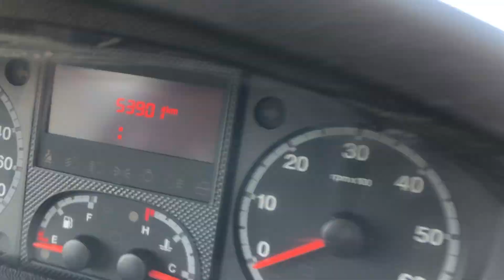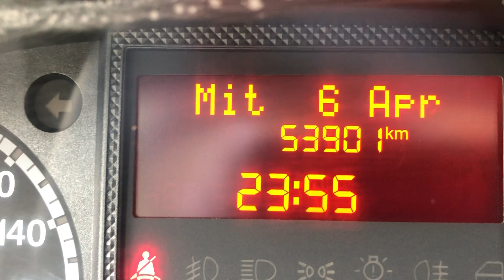375- Fiat Ducato DOKA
• Fiat Ducato DOKA * 7 Scaune *

• An de fabricatie 05 /2012
• Motor Fiat 96 KW/ 131 CP - 2287 cm³ - Euro 5
• 53900 KM
• Cutie manuala 6+1 trepte
• ABS
• Geamuri electrice
• Oglinzi electrice
• 7 Locuri pe scaune
• Cotiera
• Scaune reglabile
• Cheie cu telecomanda
• Inchidere centralizata
• Servo directie
• Lungime lada 2,85 m
• Latime lada 2,2 m
• Profilul anvelopelor:
• Autotilitara din Germania nerulata in RO

Comercializăm,  Dezmembrăm,  Închiriem,  Reparăm,  Transportăm: Autobuze,  Microbuze,  Autoutilitare,  Autoturisme,  Utilaje de Construcții,  Anvelope, Piese Auto Noi si Second hand

• Fiat Ducato DOKA * 7 Sitzplätze *
• Motor Fiat 96 KW / 131 PS - 2287 cm³ - Euro 5
• 53900 KM
• Schaltgetriebe 6+1
• ABS
• Electrische Fensterheber
• Electrische Ausenspiegel
• 7 Sitzplätze
• Armlehnen
• Verstellbare Sitze
• Zentralverriegelung
• Servolenkung
• Lada Ladeplatz 2,85 m
• Breite 2,2 m
• Reifenzustand vorne  ca. 40%
• Reifenzustand hinten ca. 60%
• DE LKW nicht in RO zugelassen

An- und Verkauf, Verwertung, Vermietung, Reparieren, Transportieren von: Omnibussen, Kleinbusse, Baumaschinen, Nutzfahrzeugen, PKW’s, Reifen, Ersatzteilen neu & gebraucht

• Fiat Ducato DOKA * 7 Seats *
• Construction year 05 /2012
• Fiat Engine 96 KW / 131 HP - 2287 cm³ - Euro 5
• 53900 KM
• Gearbox manual 6+1
• ABS
• Electric window
• Electric mirrors
• 7 Seats
• Elobow rests
• Adjustable seats
• Key with remote control
• Central locking
• Power steering
• Frame length 2,85 m
• Width 2,2 m
• Tyre condition front 40%
• Tyre condition back 60%
• DE LKW, Not registred in RO

• We Buy & Sell, Dismantle, Rent, Repair, Transport: Buses, Minibuses, Trucks, Cars, Construction machineries, New and Second-Hand Tires and Spare Parts

• Fiat Ducato DOKA * 7 Szék  dölthető *
• 05 /2012 első forgalomba helyezés
• Motor Fiat 96 KW/ 131 Le - 2287 cm³ - Euro 5
• 53900 KM
• Manuális Váltó 6+1
• ABS
• Elektromos ablakemelok
• Elektromos tukrok
• 7 Szék  dölthető
• Konyoklo
• Allithato ulesek
• Távvezérlő gomb
• Központi zár
• Szervokormány
• Láda meretei 2,85 m
• Szélesség 2,85 m
• Gumi:
• Első gumik állapota  cca. 40%
• Hátso gumik állapota   cca. 60%
• DE LKW Románia területén nem közlekedtek

Vásárlunk, Eladunk, Bontunk,  Bérlünk, Javítunk, Szállitunk : Autobúszokat,  Minibúszokat,  Teherautókat,  Személygépkocsikat,  Épitőipari gépeket,  Új vagy Használt Gumikat és Autóalkatrészeket